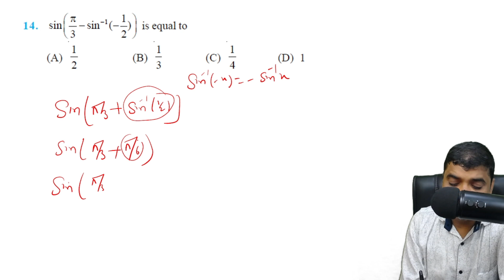Class 12th Inverse trigonmetric function Exercise 2.2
• About Channel :-)
✅  IIT Target
& etc.